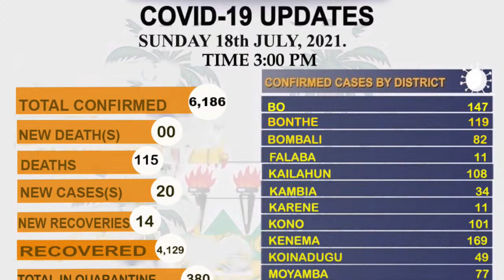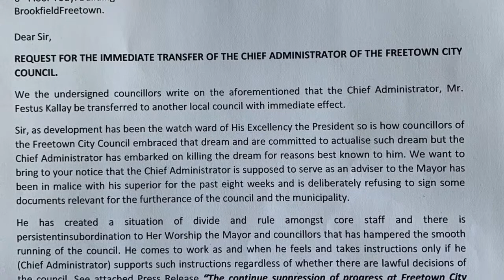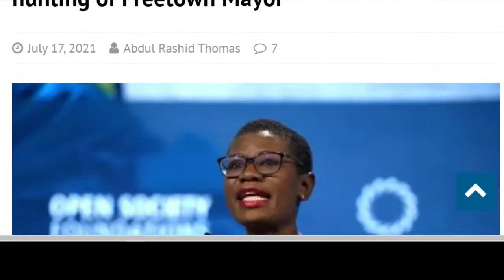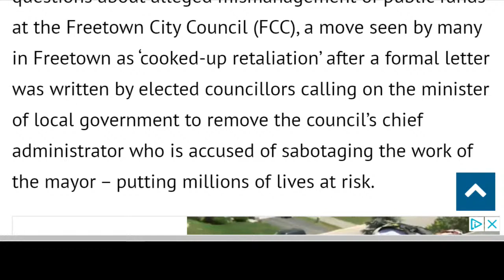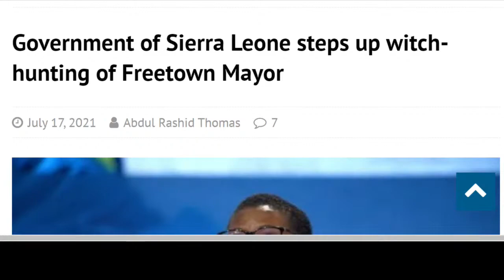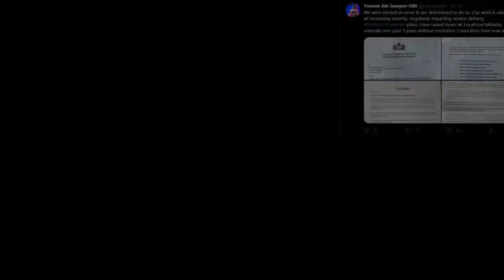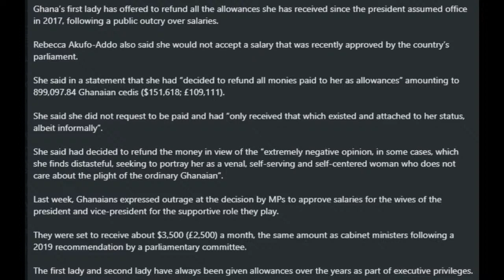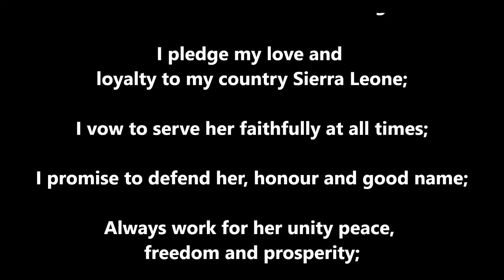SOCIAL MEDIA REVIEW | ANTI-CORRUPTION COMMISSION'S INVITATION OF YVONNE AKI-SAWYERR, THE MAYOR O...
ANTI-CORRUPTION COMMISSION'S INVITATION OF  YVONNE AKI-SAWYERR, THE MAYOR OF FREETOWN

VOS NETWORK shows premier league games and other sports around the world.